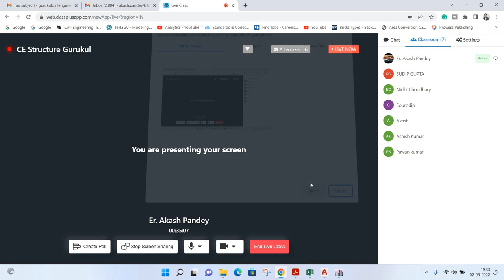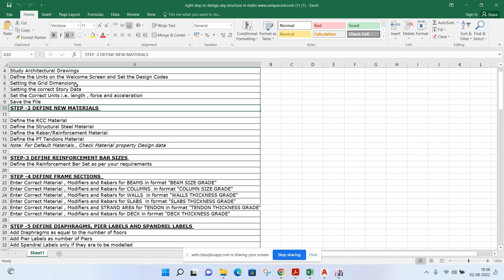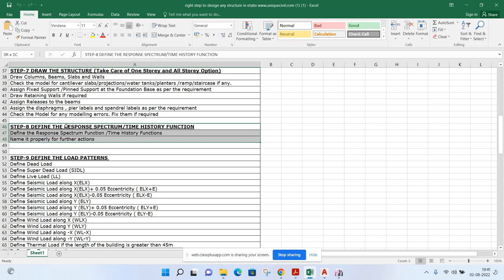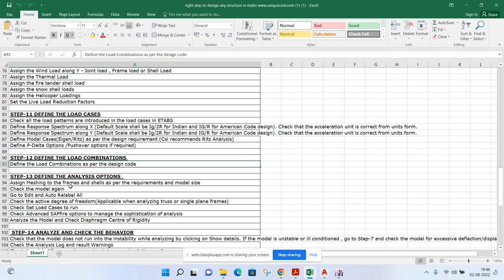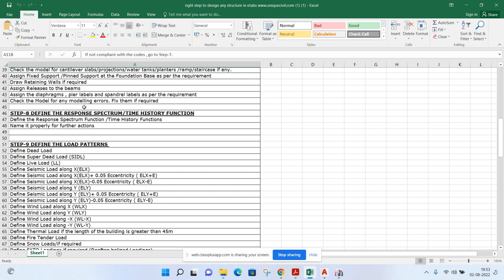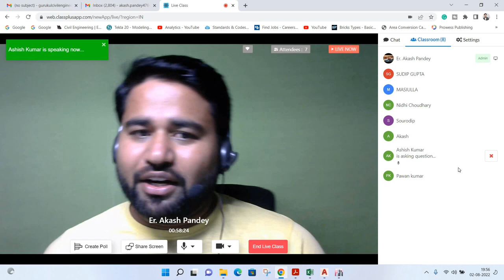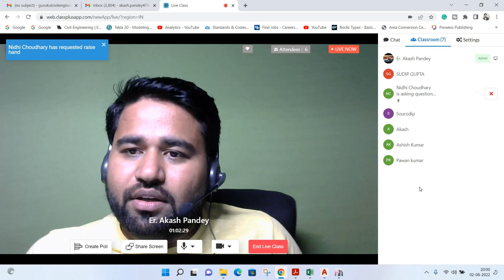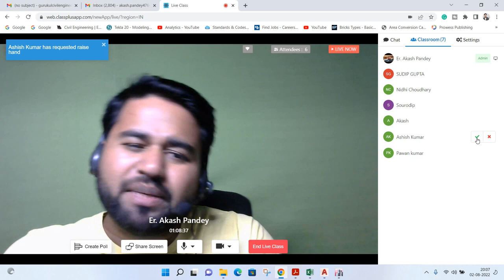Right steps for design building in Etabs ||By- Akash Pandey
for excel sheet check telegram channel-

Hello friends...